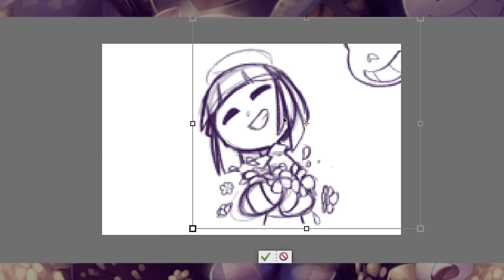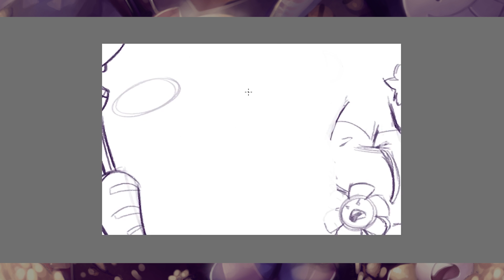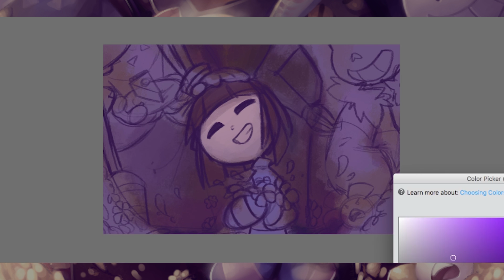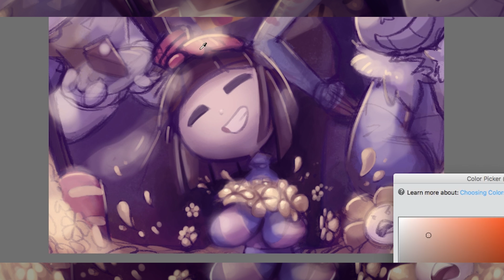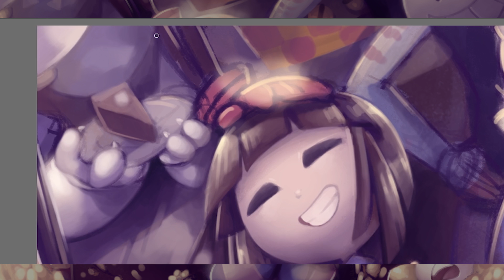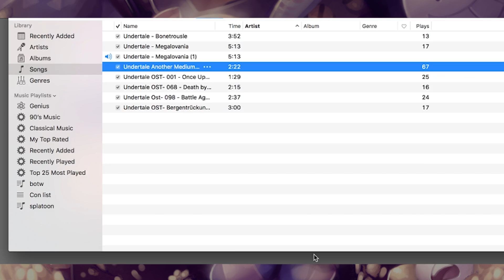My New Family - Congrads Undertale for making it on the PS4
CONGRADS UNDERTALE for making it on the PS4!!! That's a huge deal!!! :D I know I'm done with making Undertale speedpaints (which is still true) but I had to revisit Undertale for the special day, even if I'm a little late haha. But That's huge!!! I mean, it's not every day an Indie game made by 4 to 6 people (majority, like, 90% done by one. Toby Fox.) Gets onto a Sony product like the PS4.  So happy for Toby Fox's success. :D

It was crazy tho when I started making this, I was really unsure about the color pallet, before I put in all the lighting the overall color pallet looks so dreary and dead with dark brown and purples, but then when I put in the lighting, it's really soft and sweet. I like it very much!!! :D